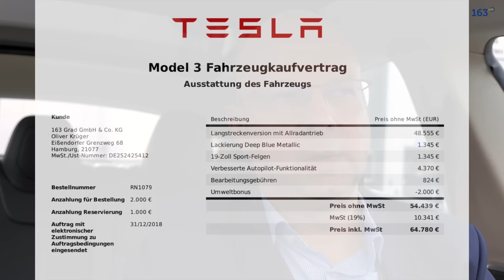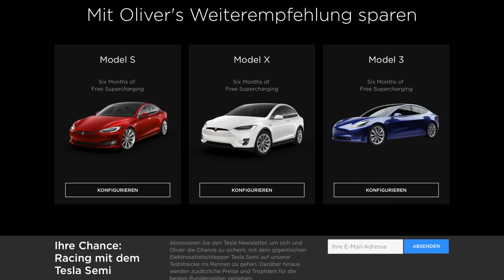Tesla Model 3 im Februar in Deutschland - Warum ich mein Model 3 trotzdem abbestellt habe !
Die ersten Model 3 kommen wirklich im Februar 19 nach Deutschland. Trotzdem habe ich mein Model 3 abbestellt und bleibe weiter bei "Blue" . Warum - darum geht es in diesem Video.

✅Nur noch bis zum 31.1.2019: Hol Dir 6 Monate Free-Supercharging für Dein neues Tesla Model 3, Tesla Model S oder Tesla Model X mit diesem Code ▶︎

Grad.de testet Elektroautos und Plug-In Hybride, bloggt über Elektromobilität und berät Privatpersonen und Unternehmen bei der Umstellung auf ÖkoStrom von LichtBlick und die Anschaffung von Ladestationen und Wallboxen für Elektroautos.